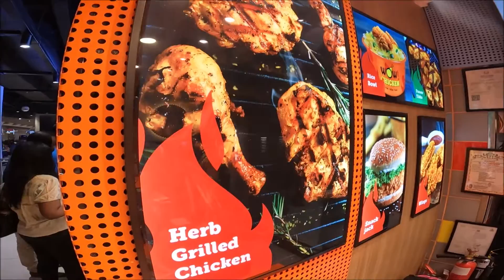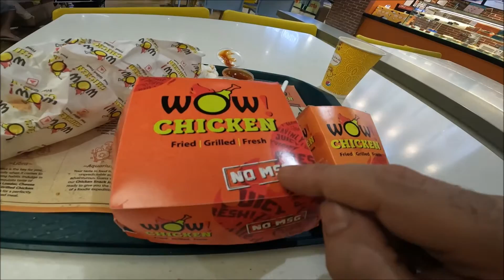Comida rápida en centros comerciales de la India WOW CHICKEN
Las opiniones vertidas en esta transmision en vivo son de exclusiva responsabilidad de quien la emite y no representa, necesariamente, el pensamiento de Roberto Viajero Vlogs.

Bangalore o Bengaluru, es la capital del estado indio de Karnataka. Situada en la meseta de Decán, al sureste del estado. Según el censo de 2011 tenía una población de 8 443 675 habitantes, lo que la convierte en la cuarta ciudad más poblada del país, tras Bombay, Delhi y Calcuta.2​3​

Aunque existen referencias históricas a la ciudad anteriores a 900 a. C., solo existe un asentamiento continuo desde 1537, cuando Kempe Gowda I, que muchos consideran el artífice de la moderna Bangalore, construyó una fortaleza de adobe en el lugar y la incorporó como provincia al Imperio Vijayanagara. Durante el Raj Británico, se convirtió en un centro de control colonial del sur de la India. La creación del cantón de Bangalore provocó que llegasen muchos inmigrantes de otras partes del país.

En la actualidad, Bangalore alberga algunas de las escuelas y centros de investigación más prestigiosas de la India. Varias empresas estatales de la industria pesada, empresas de software, ingeniería aeroespacial, telecomunicaciones e industria militar se encuentran en la ciudad. Bangalore es conocida como el «Silicon Valley de la India» por su posición como líder nacional en empleos de tecnología de la información.4​ Es un centro económico y la segunda metrópolis india con un crecimiento más rápido en 2008 (10,3 %; solo por detrás de Surat)